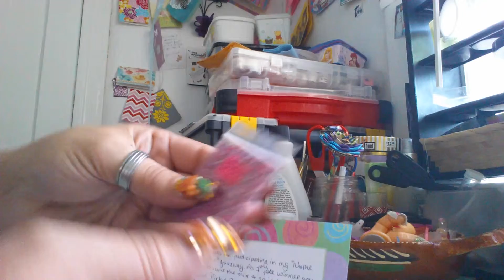Prize mail from Leslie R.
Absolutely beautiful mixes! Thank you for the amazing goodies.